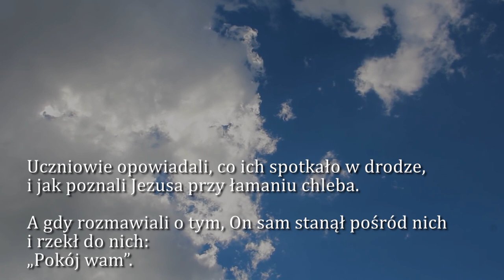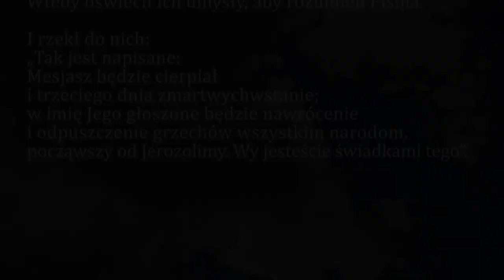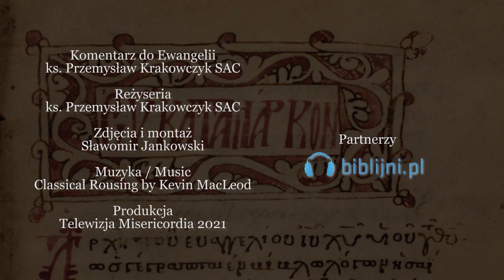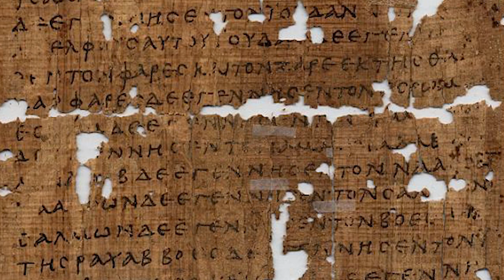Dobra Nowina na dziś | 8 kwietnia - Czwartek w oktawie Wielkanocy